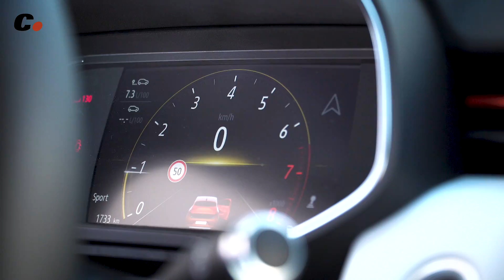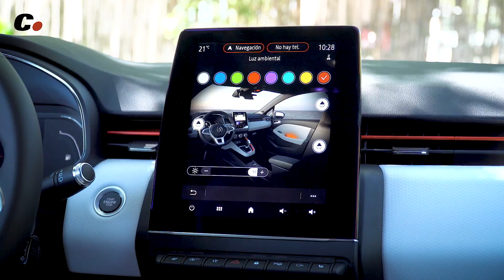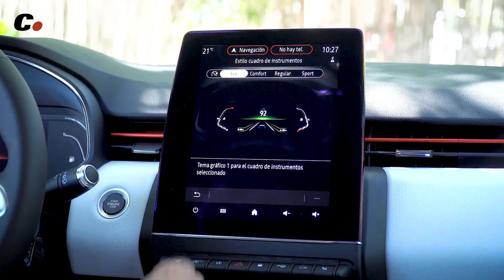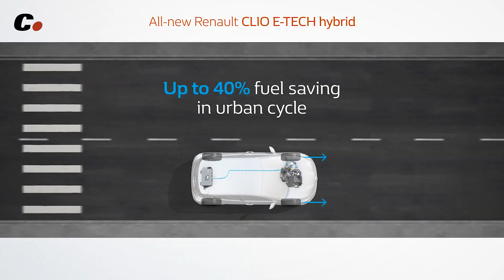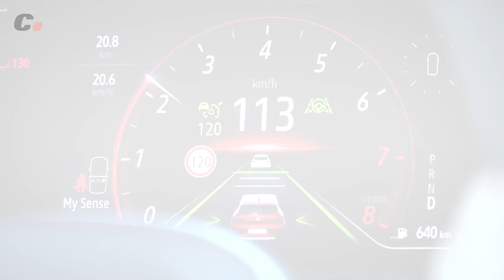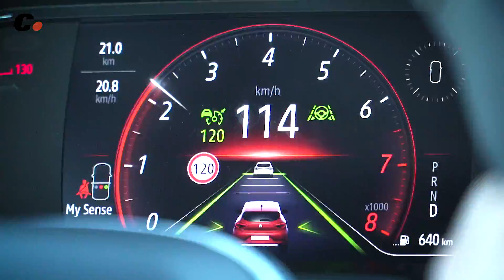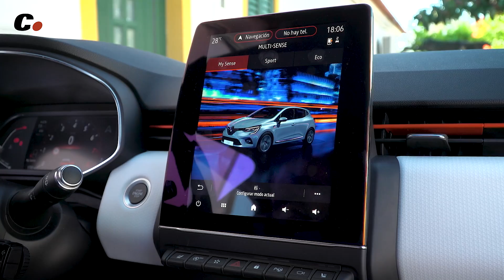Renault Clio | Primera prueba / Test / Review en español | coches.net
Renault ha presentado la quinta generación de su utilitario del segmento B, el Renault Clio. Tiene una nueva plataforma, motores más eficientes, nuevo diseño exterior e interior y se actualiza en todo lo referente a sistemas de ayuda y seguridad. Los pedidos se abren en Julio y llegará en Septiembre a los concesionarios españoles.

Presentado por Jaume Gustems (@JaumeGustems)